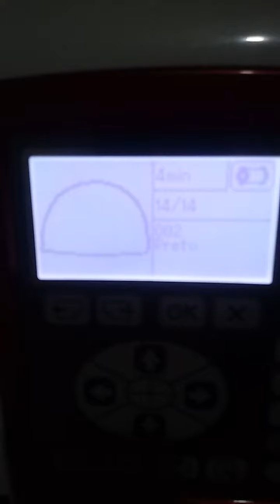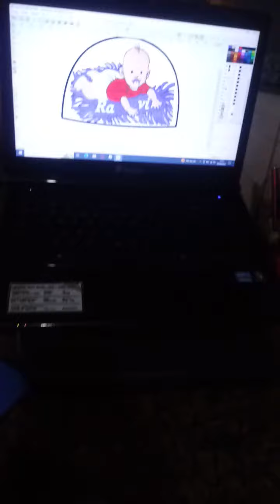EU bordando na janome mc230